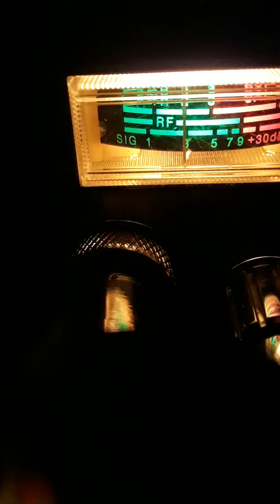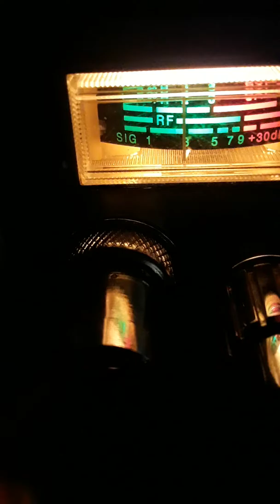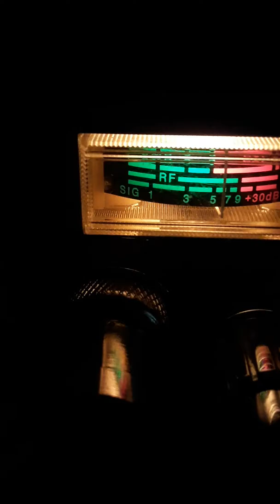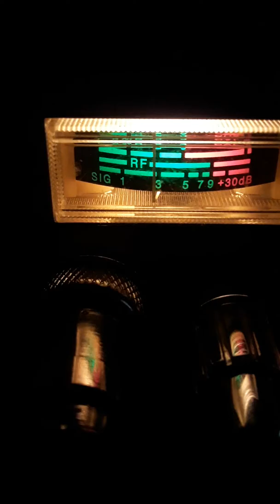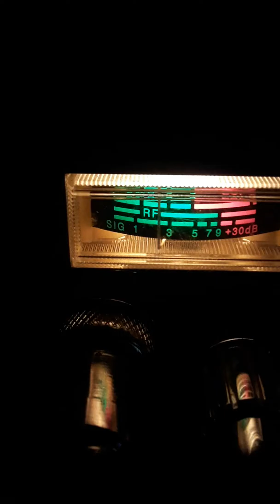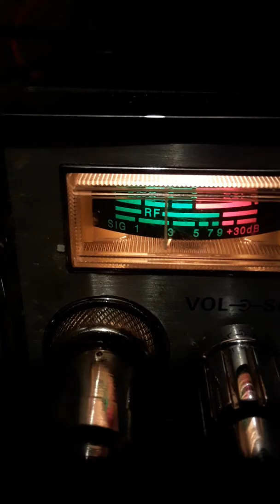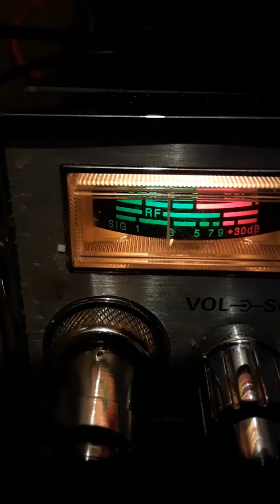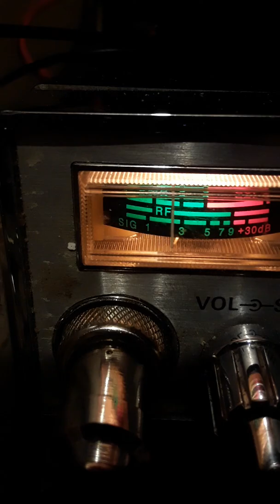August 5, 2017